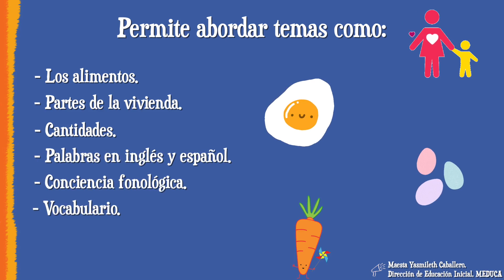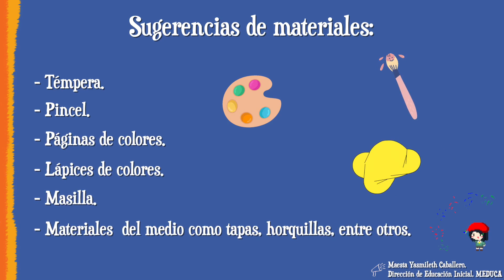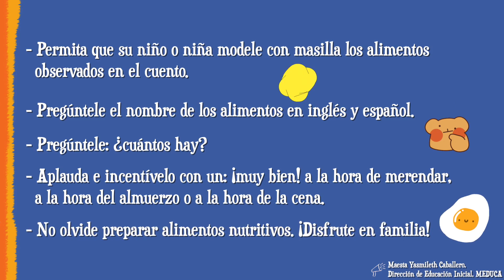¡Leemos un Cuento? La Manzana y Los Alimentos de Maisy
Cuando la gallina se ausenta de la casa, los pollitos 🐥🐥🐥 persiguen a un gusano con su manzana 🍎🐛. Pero, en medio del desorden, un pequeño accidente sucede y sólo las viejas artes de la abuela gallina podrán hacer que todos estén bien.

Después, conoceremos a Maisy, una ratoncita 🐭 que nos enseñará todos los alimentos que hay en su menú para crecer fuerte. 🥦🥬🌶🥗🥘